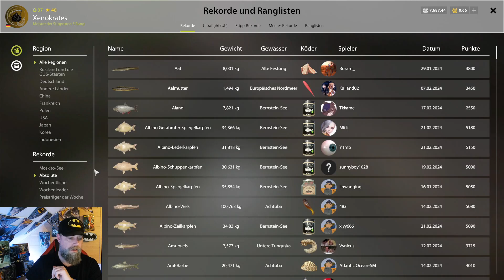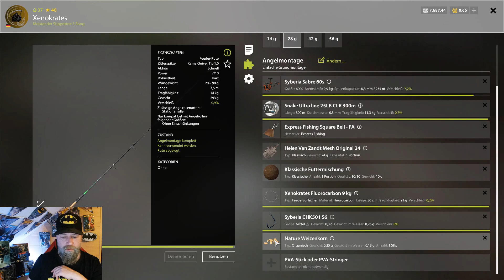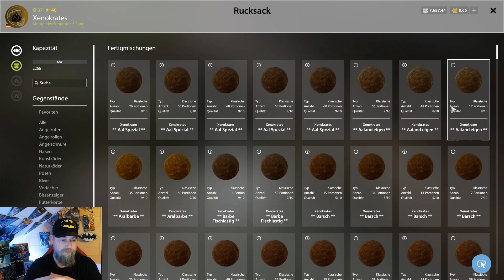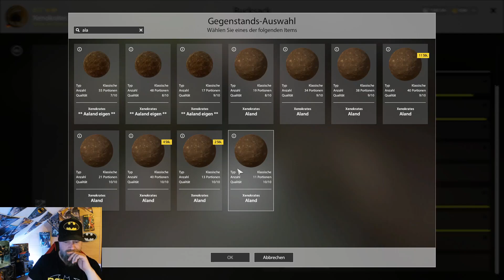Russian Fishing 4. Aland Spot am Moskitosee auf Feeder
Meine Reise führt mich heute an den Moskitosee um einen Tip nachzugehen.
Mit der Feeder und dem Maiskorn soll der Aland gut einlaufen an einem Spot den wir sehr gut kennen. Im Laufe des Tages habe ich allerdings die vorgegebenen Attribute der Montage verändert, und konnte so bessere Erfolge einfahren.